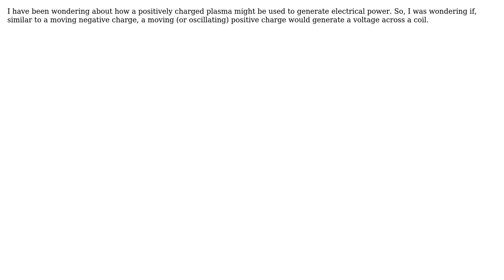Engineering: Does a moving positive charge generate a magnetic field?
With thanks & praise to God, and with thanks to the many people who have made this project possible! | Content (except music & images) licensed under CC BY-SA | Music | Images & others | With thanks to user Olin Lathrop user Chris and the Stack Exchange Network Trademarks are property of their respective owners. You are responsible for your own actions.